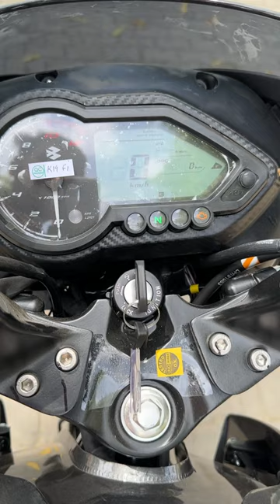pulsar 125 fi 2023 model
New Bajaj Pulsar 125 Fi Bs7 2023 Model | E20 - OBD 2 | New Changes, Price, New Features | pulsar 125